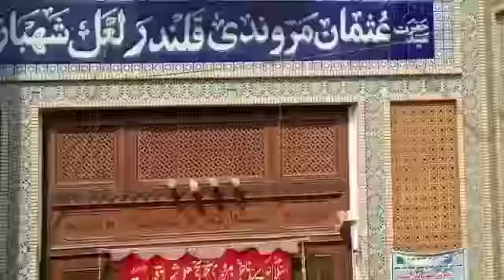سالياني هڪ ڪروڙ درود پاڪ جي محفل مرشد لعل شهباز قلندر رح جي آسڻ ۾.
سالياني هڪ ڪروڙ درود پاڪ جي محفل ڪثرتِ درود پاڪ مرشد لعل شهباز قلندر رح جي آسڻ ۾ انجمن غلامانِ قلندر ويلفيئر جي روحاني سرواڻ بابا سائين سيد غلام حيدر شاھ قلندري جي سرواڻي ۾ عقيدت ۽ احترام سان ملهائي وئي. تاريخ :- 14 فيبروري 2021.